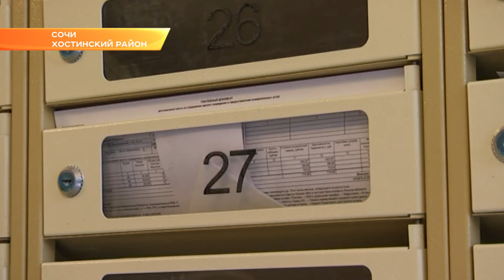В Сочи определяют лучших домкомов, ТОСовцев и дворников. Новости Сочи Эфкате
В течение года, общественники облагораживали свои дома, дворы, подъезды. Озеленяли придомовые территории. Пришло время подводить итоги. Общегородские назовут в День города, в Зимнем театре 23-го ноября.  А пока лучших домкомов, ТОСовцев и даже дворников определяют в районах.